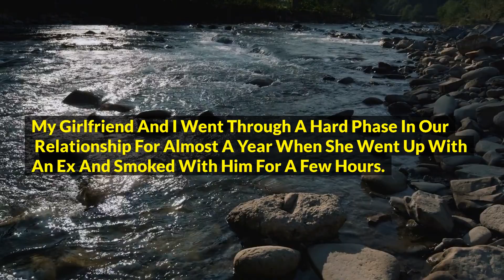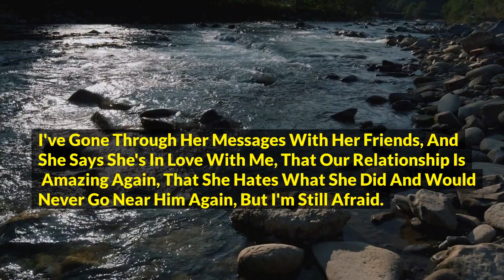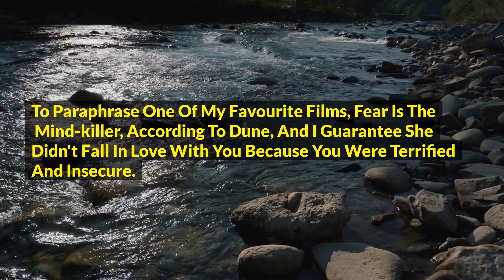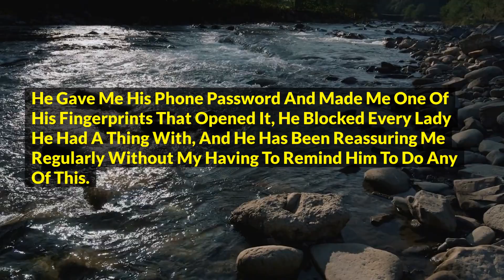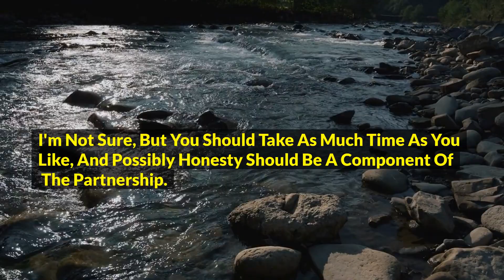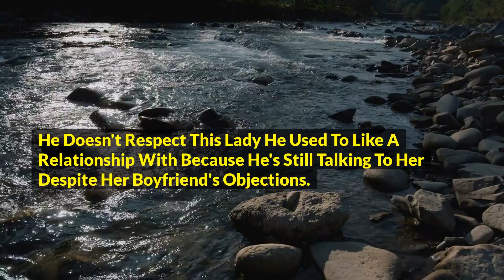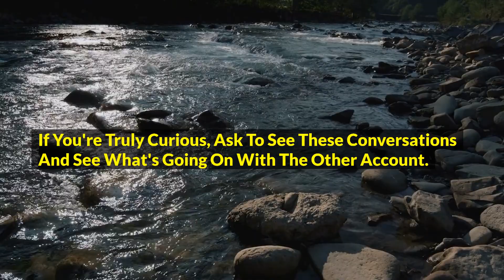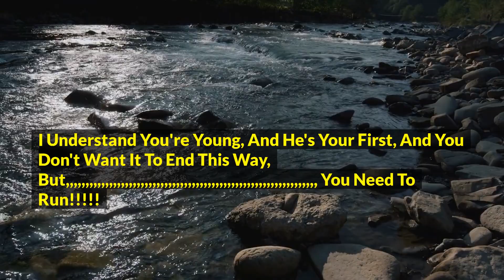She Admitted About Having Feelings For Someone And When I Found Out It Made Me Feel Worse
She Admitted About Having Feelings For Someone And When I Found Out It Made Me Feel Worse (Reddit Cheating)

Want To Get Back Your Ex GF Or BF